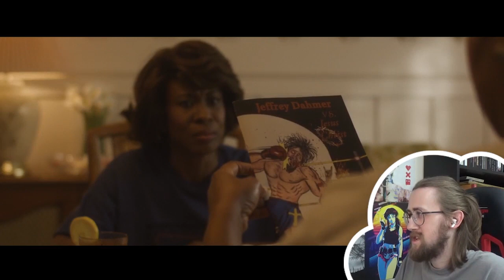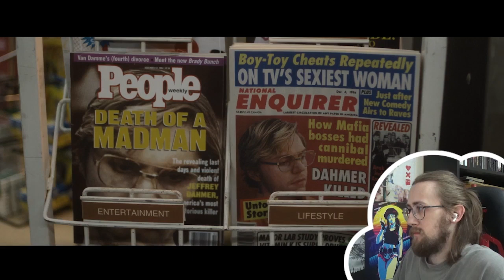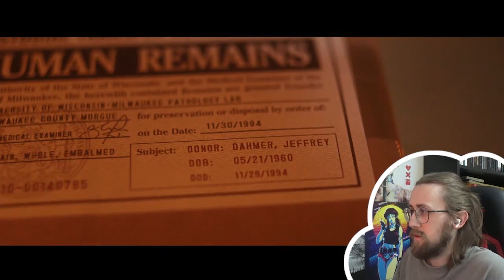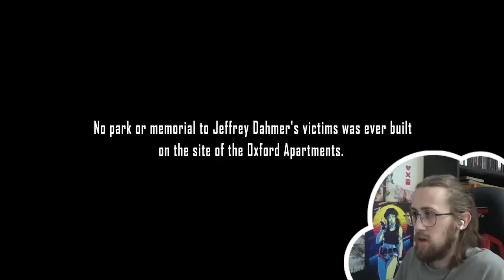DAHMER'S DEATH! - Dahmer Episode 10 'God of Forgiveness, God of Vengeance' Reaction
Here is my reaction to Dahmer Monster: The Jefferey Dahmer Story Episode 10 (Series Finale) - 'God of Forgiveness, God of Vengeance'

In prison, Jeff's newfound fame makes him a target. His parents seek closure and Glenda pushes for a memorial on familiar grounds to honor the victims.

Video Chapters:
Introduction & Recap: 0:00
Reaction: 5:08
Review: 22:28

dahmer, jeffery dahmer, dahmer reaction, dahmer review, evan peters, monster the jeffery dahmer story, netflix